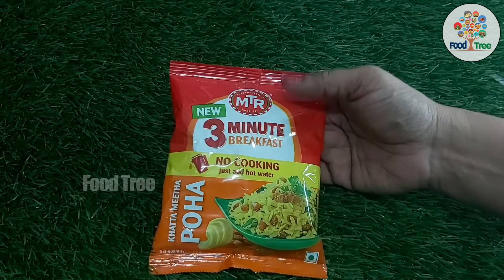Khatta Meetha Poha Recipe || Khatta Meetha Poha Making Video || Tasty Recipe - 83 || Food Tree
Khatta Meetha Poha Recipe || Khatta Meetha Poha Making Video || Tasty Recipe - 83